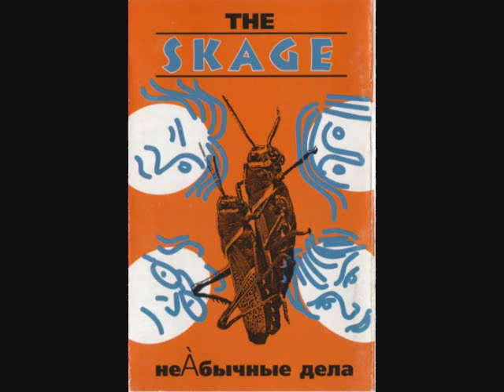Skage "Я знаю" No.1485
3 Colours Red 3dBs DOWN 30 Amp Fuse Acceptance Air Traffic Abba Albert Hammond Jr. Alec Empire Alex Harvey All Aerosmith All Systems Go Allan Houston The All-American Rejects あいのり After School Special Alligator Gun Air Up There The Almighty 朝まで生テレビ American Heartbreak アリケンAndrew W.K. Animal Collective アンカー Anti-Clockwise AntiProduct Antic Café Apulanta Arcade Fire 内村プロデュース Arctic monkeys Atlas Sound 有村竜太朗Black Eyed Peas B*movie Heroes Baby Chaos Backyard Babies Black Cherry The Basement Brats Banner Pilot Battles Black Sabbath 内さま Be Your Own Pet The Beatles Big Drill Car BugLug The Black Halos Black Kids Black Rebel Motorcycle Club ウリナリ Black Tambourine Blitzkid Blood Red Shoes Bowling For Soup Boys of Brazil Brides of Destruction Buckcherry Blu-BiLLioN Buzzcocks C.C. Voltage Cadillac Blindside Coldplay The Carmines Colytons The Creeps The Cunningham's The Capricorns Cellt こころ Cardiacs Chemistry Charlotte Hatherley The Chasers Cheap Trick Cherrykicks CJ & the Satellites Clam Abuse Chris Webber 夏帆 Clap Your Hands Say Yeah Conny Bloom 川栄李奈 The Cooper Temple Clause Cooter Crazy Lixx The Cure Dananananaykroyd The Darkness The Deveros The Dopamines DOG inThePWO Drunk In Public David Lee Roth Descendents The Distillers Donuts N Glory David Robinson The Drums Dynamite Boy The End of the Suns Everready The Eyeliners Elastica Energetic Krusher Enuff Z'nuff Everready Face To Face Flashguns Fluffy Fountains Of Wayne 瀬戸熊直樹The Fratellis Frank Zappa Frogger The Futureheads The Ga Ga's Game Face The Gamits George Harrison Ginger The Gargamels The Giddy Ups! Greedy Guts The God Damn Whores サトラレ Grand Theft Audio The Grip Gunfire 76 Hardcore Superstar 助川まりえHatcham Social Harlem Globetrotters The Hallingtons Hard-Ons The Headbangers The Hextalls Hoola Hoopers The Hellacopters ハケンの品格 Helmet The Hives Hold Fire Hole Honeycrack Hot Sauce ホタルノヒカリ The Horrors Huntingtons Hybrid Children Ida Maria イロモネア I Divi Di Beverly I Guerrieri Impo & the Tents * The Invalids The Invalids Jack off Jill Jackdaw4　Jason Williams The Jellys The Jesus and Mary Chain Jerry West Johnny Thunders & The Heartbreakers The Jolts Jackson5 Jonas Brothers Jaren Jackson Joyrider Judas Priest Julian Casablancas 気分は上々 Kinks Kings of Leon Kaiser Chiefs The Killers L7 ナイツ Larry Bird Late of the Pier Led Zeppelin Lenny Kravitz 豊後葵Les Breastfeeders The Libertines チャンネル桜 Latrell Sprewell The Long Blondes The Loved Ones The Leftovers The Lillingtons Los Brujos The Loyalties The Lurkers Marcus Camby My Little Lover Man Dingo マイボス☆マイ☆ヒーロー The Merrymakers MGMT 森高千里 Millhouse The Mint Chicks The Moog The Muffs Murderdolls The Mansfields The Manges McRackins Means Jeans My Bloody Valentine My Chemical Romance NBAマニアNobodys Nena New York Dolls NOFX Nuno Bettencourt 永作博美 The Orks Official Secrets Act 岡田有希子 The Offspring 尾崎豊 OK Go パニックちゃんねる Pea Shooter The Peabodys The Pettyfords Poni-Camp Paddingtons Pete Maravich Pieceたきる Pete & the Pirates Pintsize ピエール瀧 The Pixies Plan A Peja Stojakovic Praying Mantis Plastic Tree Quit Radio Moscow スラムダンク The Rakes Rancid 東京事変 The Raveonettes Rick Barry 東京喰種Red Hot Chili Peppers るろうに剣心 Right Turn Clyde The Rewinders Rivelles Round Nine Ruth's Hat Ringo Deathstarr The Ruling Class Sack Trick The Sci-Fi Nightmares Scooby Don't The Sentiments The Sexingtons しょんないTV Spazzys Strawberry MudPie! Senseless Things Sex Slaves サンデープロジェクト Shocking Pinks 高城樹衣 SILVER GINGER 5 Slaughter and the Dogs Sonic Youth The Sonics Sorry & the Sinatras Soul Asylum Stereolab Steriogram Strawberry Blondes The Strokes Sugar Snatch Super Shit 666 Supergroupies Swound! TVタックル Teenage Bottlerocket T. Rex Tim Duncan たかじんnoマネー  Taking Back Sunday たかじんのそこまで言って委員会 Therapy? 高橋朱里 Thomas Tantrum Useless ID Value Pac Video Nasties Vince Neil Vroom The Wannadies Wednesday 13 Weezer 笑う犬 Whatever White Lies The White Stripes The Who The Wildhearts Wolfsbane The Wombats Yeah Yeah Yeahs The Yo-Yo's Yummy Fur